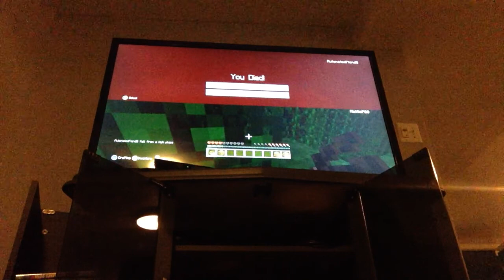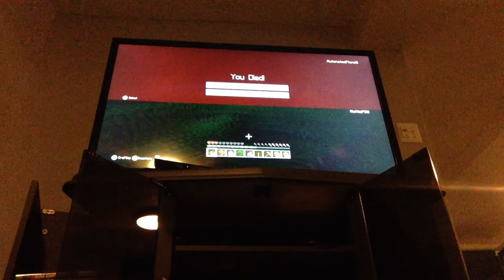Crazed mom tries to be star of you tube Minecraft episode 4